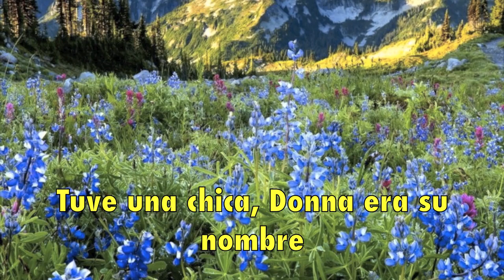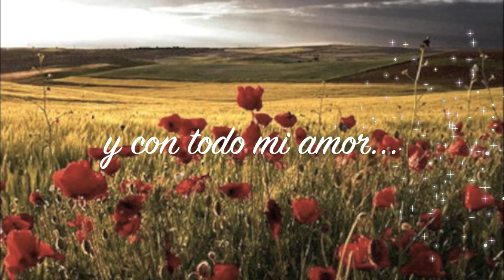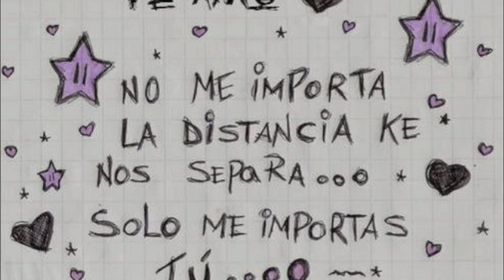Oh Donna - Ritchie Valens ( Subtítulos en español HD )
Donna ( Ritchie Valens ) Classica balada Romantica de los años 50s, escrita e interpretada por Ritchie Valens. Rights reserved Audio by Del-Fi Records. Video producido por Rex49GOLD con subtítulos en español. Creo que es un lindo video con una hermosa melodía ideal para dedicar a algún ser amado.